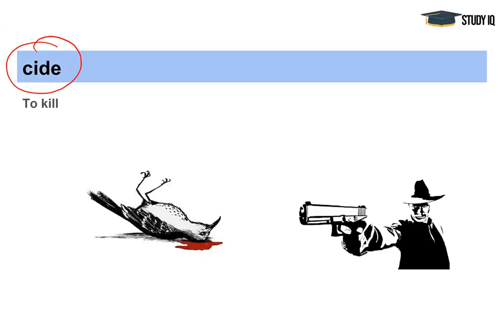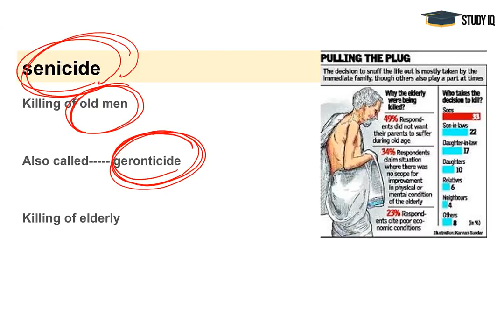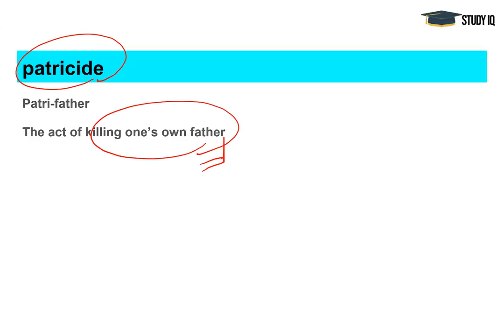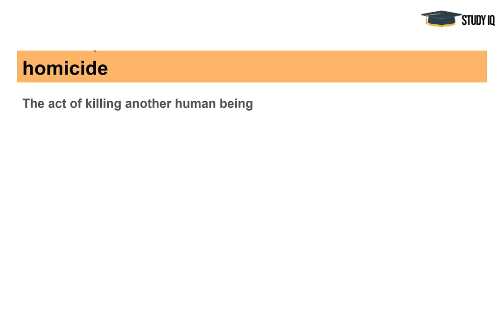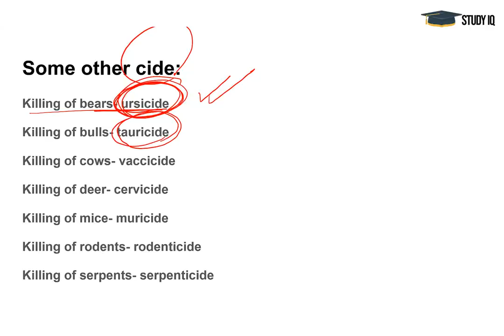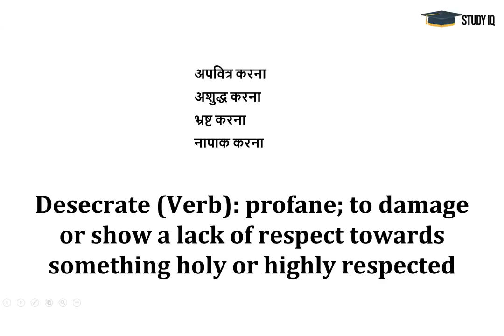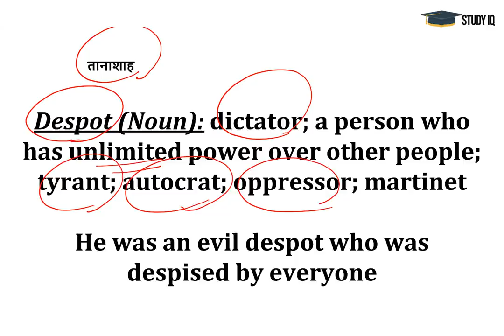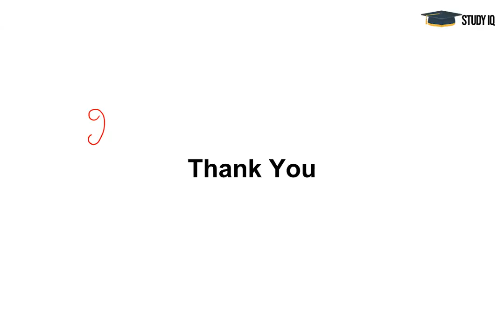English Vocabulary, Get pro in Vocabulary with ROOT WORDS Set 20 for SBI IBPS RBI